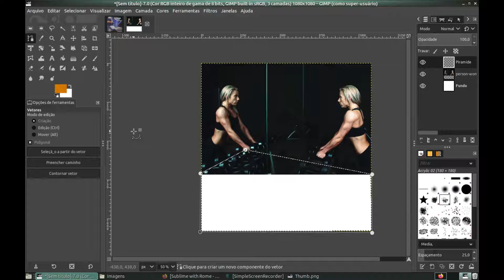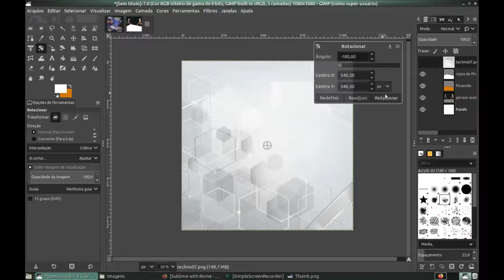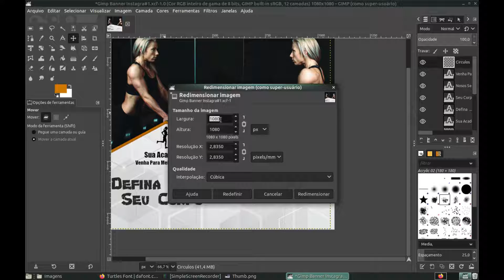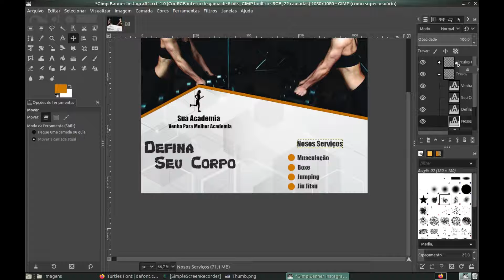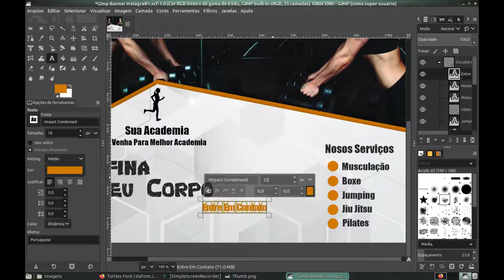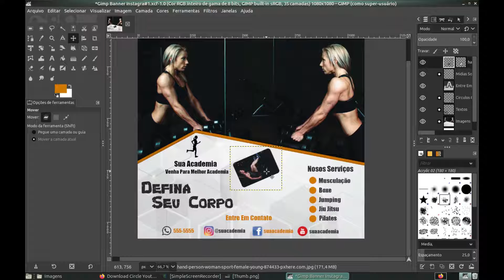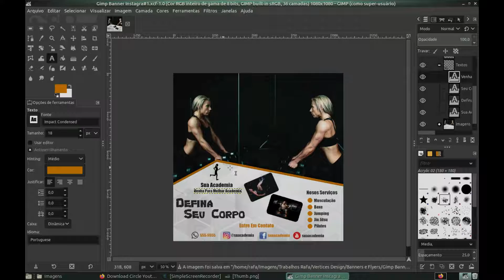Timelapse Gimp Banner#1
Banner feito no Gimp 2.10 para academia.
CONTATOS para trabalhos freelancer:
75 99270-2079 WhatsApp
@vertices_design Instagram